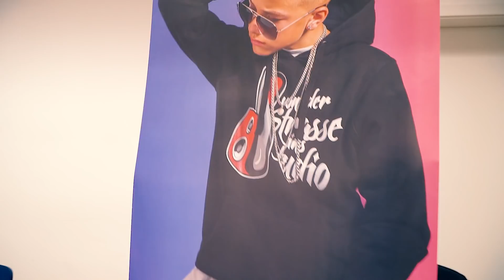Dustin präsentiert mega Special zu seiner CD - HERZ - // VDSIS